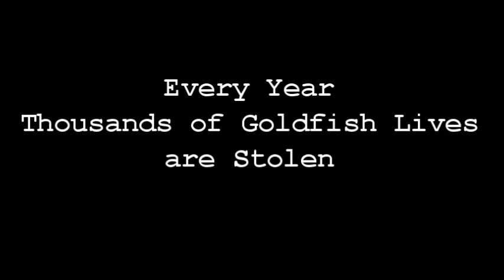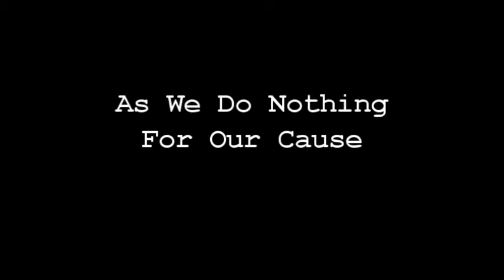Save the Goldfish